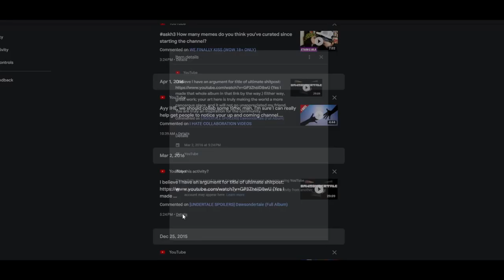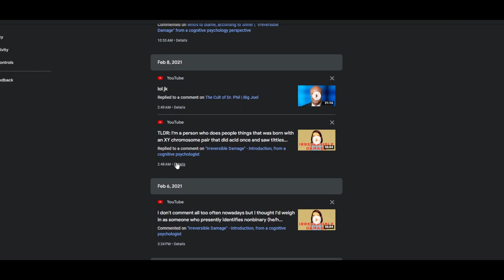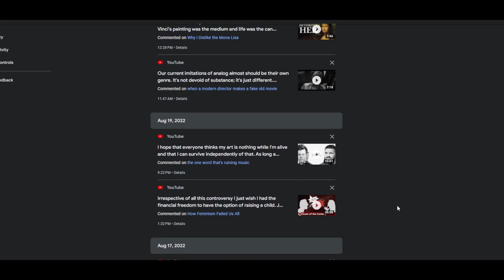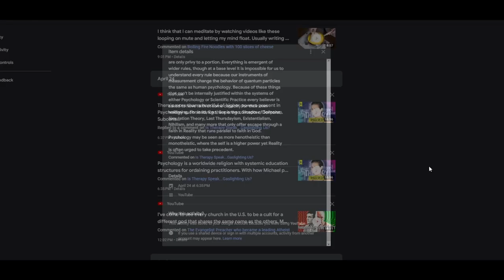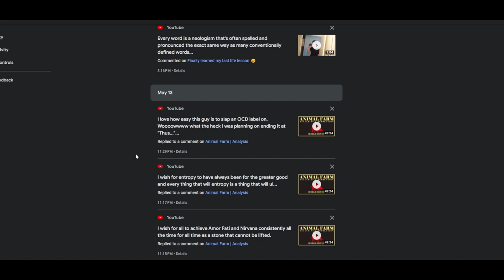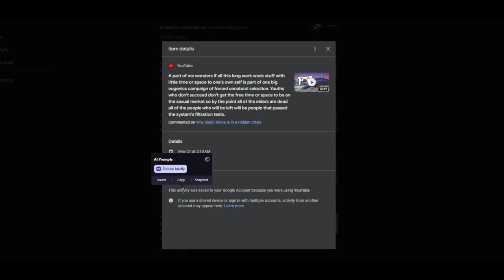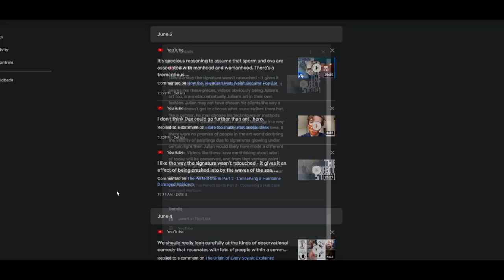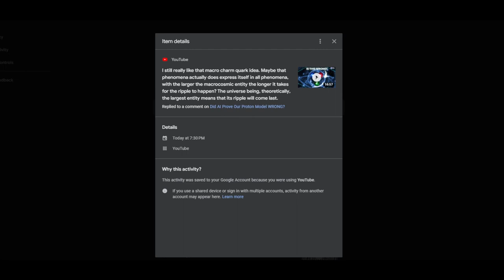Commenting On My Comments On Comments On Comments On Comments On Comm...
I thought about making this after I realized how close I was to having my Twitter account deleted...